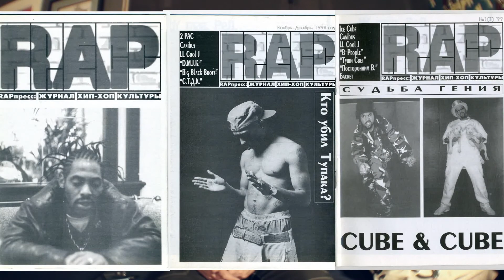Серия 105: Вадим Крыс part 03 (Граффитчик, bboy с 1985 года) • Хип-Хоп В России: от 1-го Лица